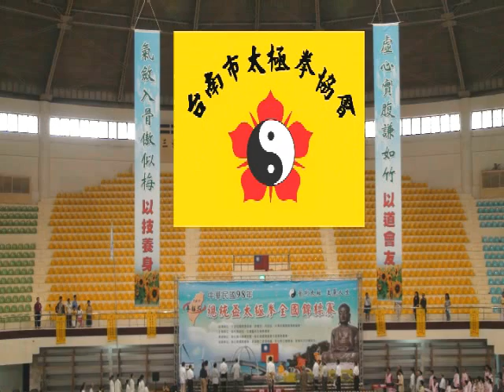2009總統盃13式太極拳團體賽 台南市太極拳協會代表隊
2009 總統盃 13式太極拳團體賽
台南市太極拳協會